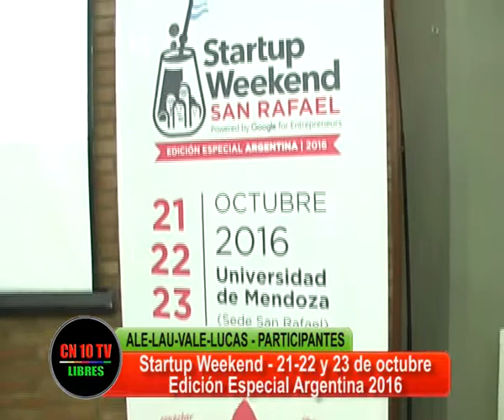EMPRENDEDORISMO SIN FRONTERAS NI EDAD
Participantes del Startup Weekend San Rafael nos cuentan de sus proyectos y de la importancia del evento